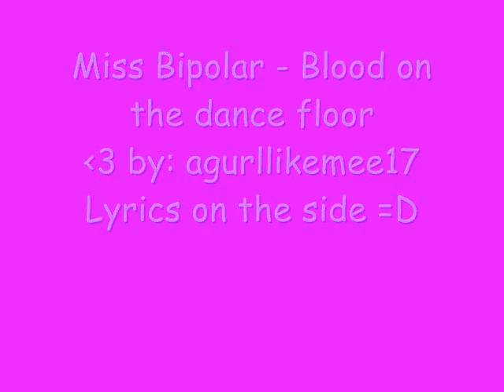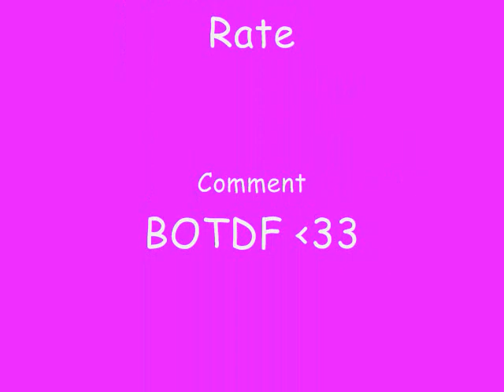Miss Bipolar BOTDF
Yea i know that Garrett isn't in the band anymore. But i still had to include pictures of him ^_^ btw Lolli Dolli is in here as well. So yeah, here are the lyrics
You're a bitch, you're a bitch
I'm sick of your shit
You're a dick, you're a dick
Think your words are so slick

We can't get get it right
Always gotta be a fight
Your heart is my pinata
So sayonara

I just wanna go out tonight
I'm too tired to put up a fight (x2)

The best part of fighting
Is the make up sex

Miss Bipolar
Ultimate controller
Manipulator instigator
Miss Bipolar
Ultimate controller
Perpetrator, see ya later

You left my heart
Broken and sore
You say you love me
Then you shove me to the floor

You'll be drowning in your make up
Contemplating our break up
Drama is your middle name
You're certifiably insane

Miss Bipolar
Ultimate controller
Manipulator instigator
Miss Bipolar
Ultimate controller
Miss Bipolar
Ultimate controller
Devastator super slayer
Miss Bipolar
Ultimate controller
Terminator asphyxiator

Sunshine coming through the rain
This happiness is mixed with pain

Miss Bipolar
Ultimate controller
Manipulator instigator
Miss Bipolar
Ultimate controller
Miss Bipolar
Ultimate controller
Devastator super slayer
Miss Bipolar
Ultimate controller
Terminator asphyxiator